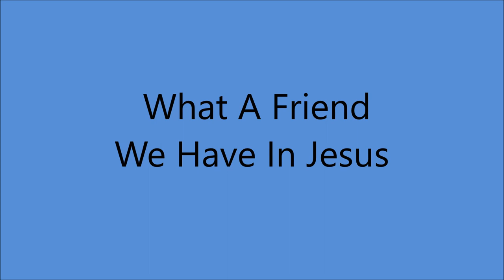Bonnie Owens - What A Friend We Have In Jesus [1970]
[1855 - Written by Joseph Scriven - C.C.Converse]
   1868 - Revised by Horatio Bonar - Mrs G. F. Ballard - A. J. Showalter]
Recorded  1899 by J. J. Fisher

Issued ONLY on LP "Mother's Favorite Hymns [1970]

Recorded 26 March 1970 - [no. 18482, 13:00-17:30] -
Capitol Recording Studio, Capitol Studio, 1750 North Vine St., Hollywood, CA – Bonnie Owens [vcl solo], Bob Edrington [gt], Hollis DeLaughter [gt],
Roy Nichols [gt], Norm Hamlett [steel gt], Dennis Hromek [fender bass],
Biff Adam [drums/leader], Glen Hardin [piano]. Producer: Earl Poole Ball

OVERDUB SESSION :  21 July 1970   Producer : Earl Poole Ball
Male Vocal Chorus [The Victors]